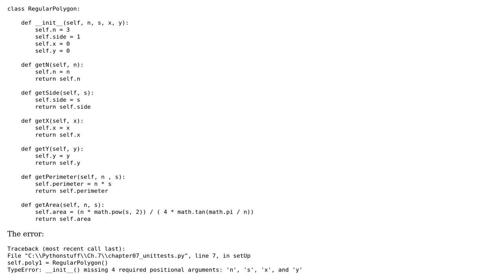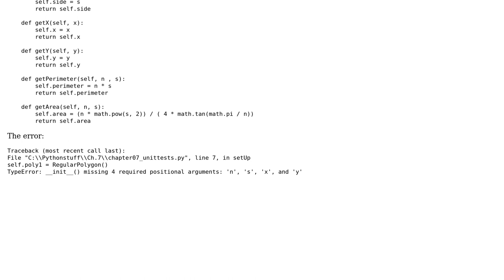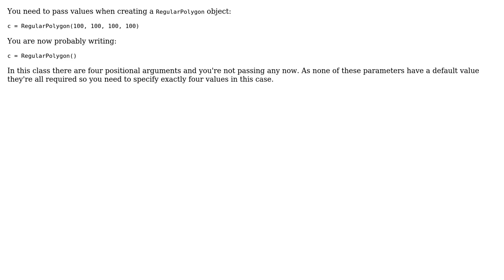I don't know how to include the required positional arguments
With thanks & praise to God, and with thanks to the many people who have made this project possible! | Content (except music & images) licensed under CC BY-SA | Music | Images & others | With thanks to user Simeon Visser user Ethan and the Stack Exchange Network Trademarks are property of their respective owners. You are responsible for your own actions.